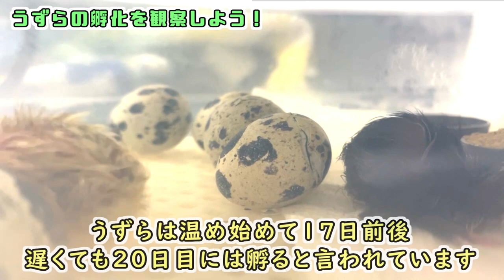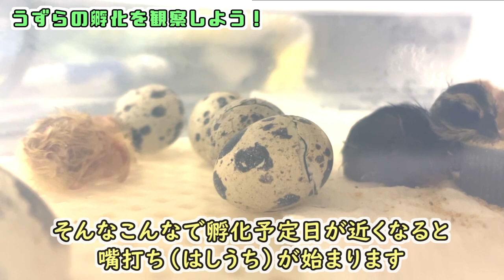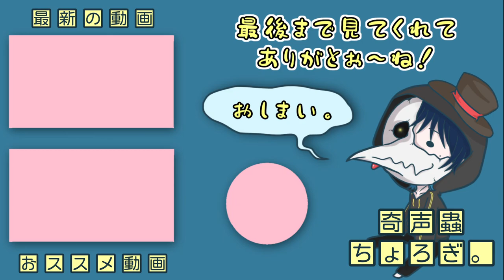うずらの孵化を観察しよう！【人工孵化】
今回は前回の動画で卵を産んでいたなつさんが、我が家で生を受けた時のお話～

本動画では2つの卵が孵る様子をおさめたのですが、前置きが長いのでぜひチャプターをご利用ください！

0:00　導入
0:27　観察開始
1:45　指曲がりの解説
2:40　孵化の解説
4:12　はしうちの解説
5:55　もうすぐ孵るけどちびたちに邪魔されますｗ
8:12　2個目の卵孵ります！（こっちは良く撮れてますｗ）

※　ちなみになつさんたちもこちらで生まれた卵の子たちです！

SE・BGMは概要欄に記載しております。